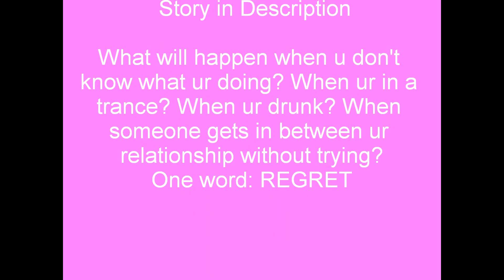The Similarity (Justlena) Episode 7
Youtube won't let me post. So here is the link for the story.

Don't mind the spelling errors.